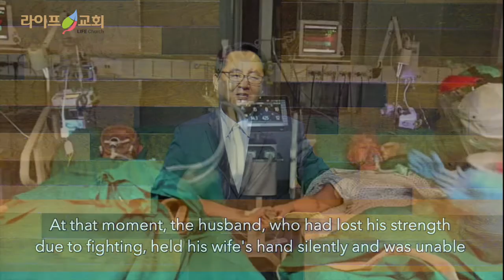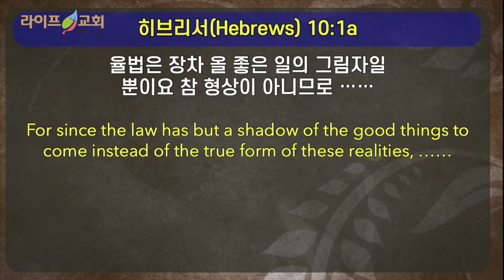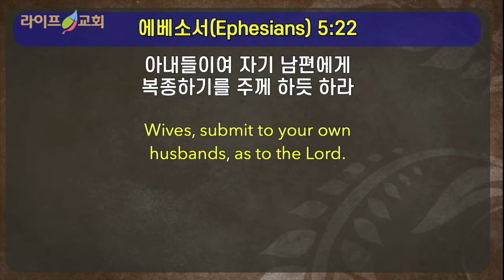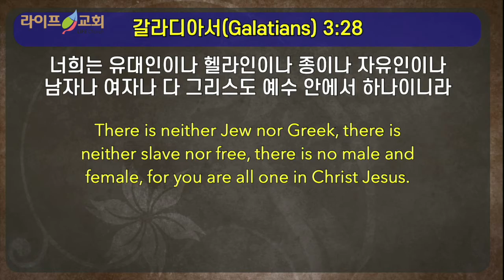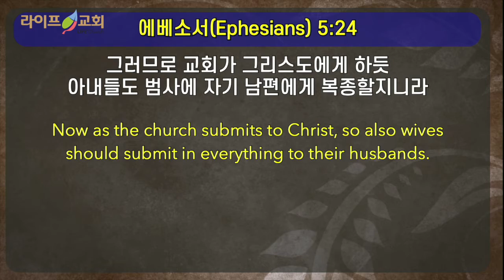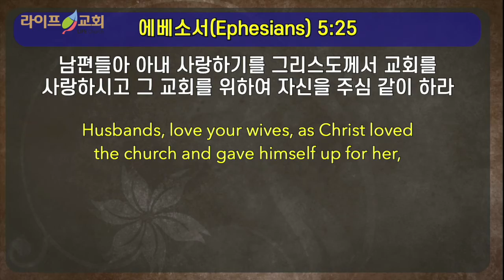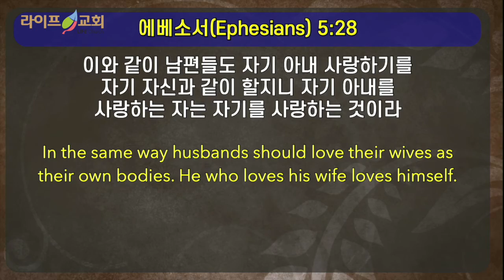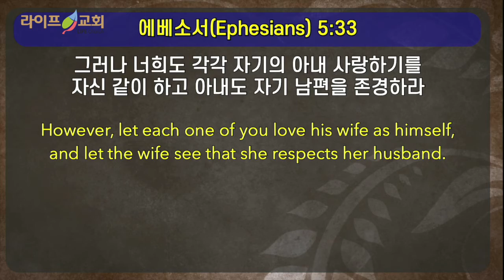2020-7-12"새로운 관계:부부"(엡5:22-33)